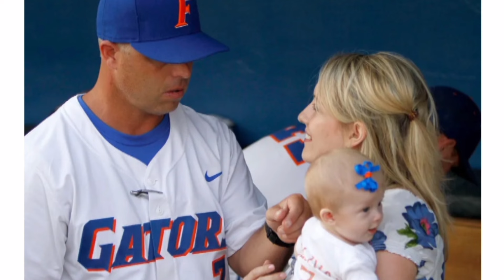Shocking American Family Scandal; Love and ⚾️ Baseball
$runawayslave609